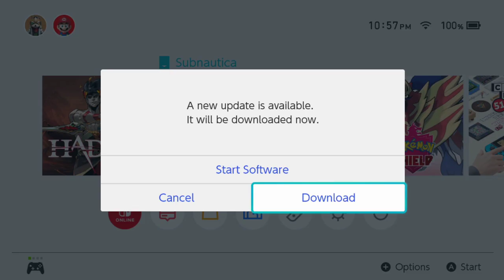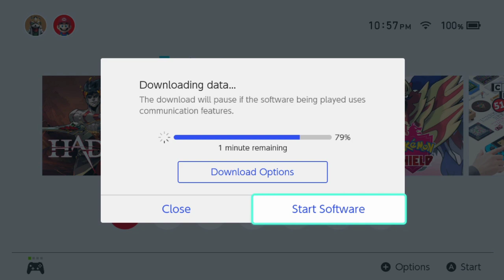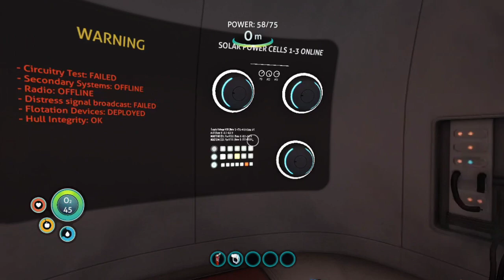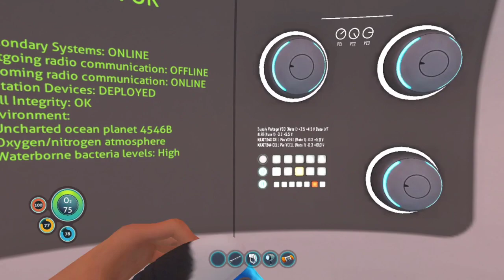Subnautica Playthrough Part 1 Nintendo Switch